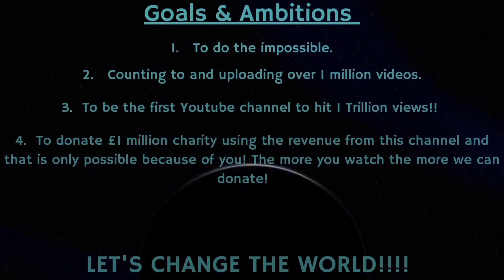Counting to ONE MILLION!!, This is Number 81,758